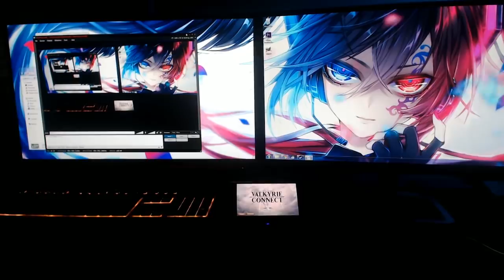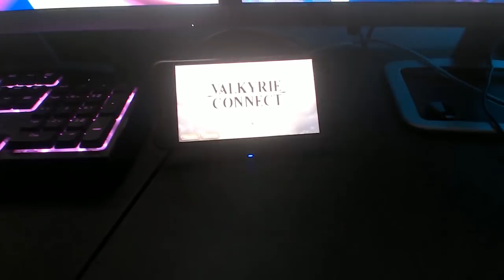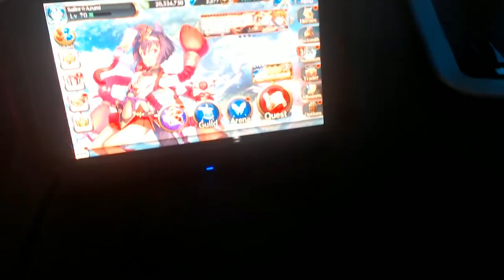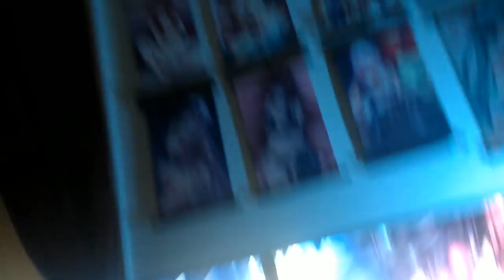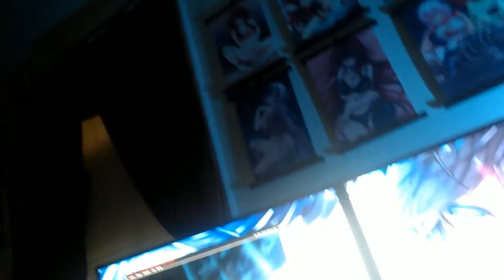Q&A Time and Emulators? - Valkyrie Connect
I try to answer some of the things i get asked a lot either in game or in the comments here. Let me know what you think!